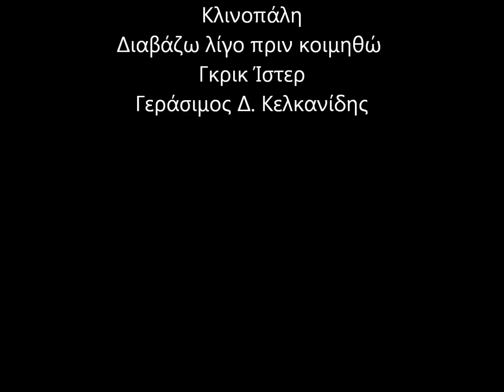Οι Περιπέτειες Του Γ. Κελκανίδη - Gastarbeiter aus Griechenland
Οι Περιπέτειες του Γεράσιμου Κελκανίδη - Gastarbeiter aus Griechenland είναι η τρίτη ταινία ακίνητων σχεδίων (Ακινηματογράφος ΙΙΙ) του Δημήτρη Αναστασίου με 9 πίνακες του ίδιου που ζωγραφίστηκαν στο Βερολίνο το 2008.  (Μουσική: Benjamin Britten και κάποιο ακόμη κομμάτι αγνώστων στοιχείων, βλ. τίτλους τέλους) /   The Adventures of Gerasimos Kelkanides - Gastarbeiter aus Griechenland is the third movie of still images by Dimitris Anastasiou showing 9 of his paintings made in Berlin in 2008. (Music by Benjamin Britten and as shown in the titles of the end)